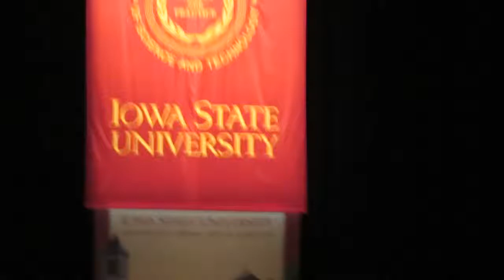John Lonsdale College Graduation